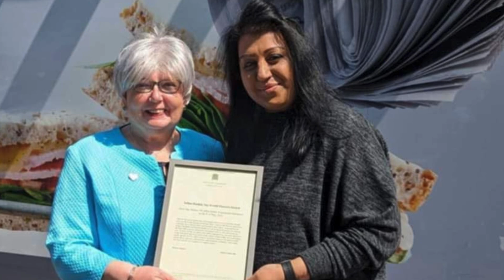SELINA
The story of one woman’s struggle